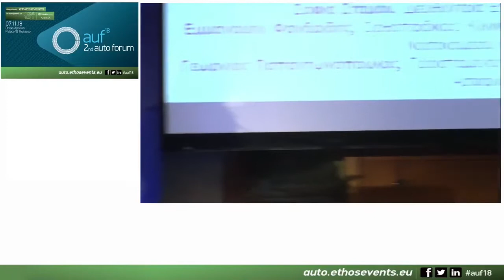2nd Auto Forum_Panel 2: «Νέες τεχνολογίες ενεργητικής και παθητικής ασφάλειας»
Ομιλητές: Theodora Calinescu, Project Officer, European Transport Safety Council (ETSC), Ευάγγελος Κουντρομιχάλης, Υποδιοικητής Τμήματος Τροχαίας Αττικής Οδού, Σοφία Στάμου, Διευθύντρια Επικοινωνίας, Ολυμπία Οδός, Εμμανουήλ Φανδρίδης, Ορθοπαιδικός, Κλινική Χεριού-Άνω Άκρου & Μικροχειρουργικής, Νοσοκομείου ΚΑΤ, Αθήνα, Γεώργιος Παπαντωνόπουλος, Προϊστάμενος της Διεύθυνσης Ασφάλισης Αυτοκινήτου, Εθνική Ασφαλιστική, Συντονιστής: Τάκης Τρακουσέλλης, Δημοσιογράφος